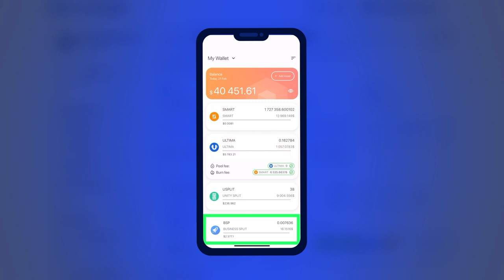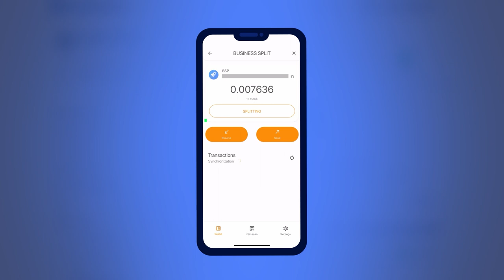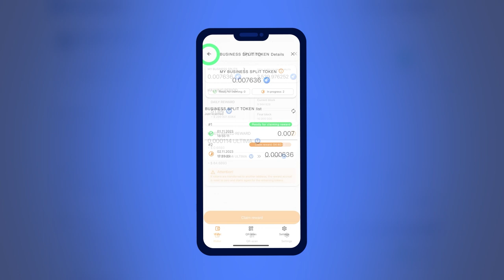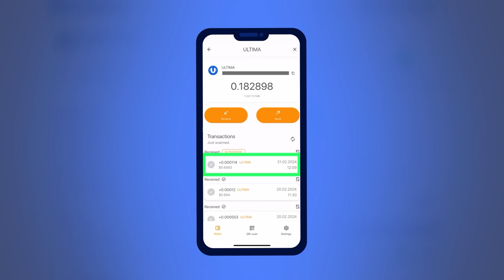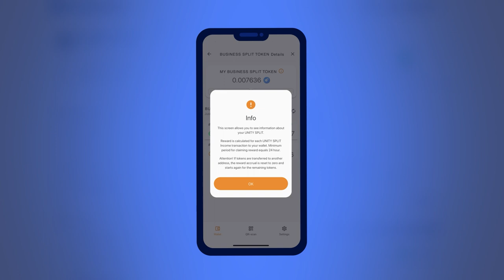BSP টোকেন: ULTIMA-আল্টিমায় পুরস্কারগুলোকে পাওয়ার একটি নতুন সুযোগ।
নতুন বিজনেস স্প্লিট টোকেন (BSP) পেশ করা হচ্ছে - এটি বিজনেস পুলের প্রধানতম টোকেন। BSP বিএসপি টোকেনটি বিভাজনে বা স্পিল্টে সমান অংশগ্রহণকারী, এবং অবশ্যই, এটি SMART WALLET স্মার্ট ওয়ালেটে রাখার জন্যে আপনি ULTIMA আল্টিমা টোকেনে আরোও বেশি পুরষ্কারগুলো পেতে সক্ষম হবেন!

আপনার যতো বেশি BSP বিএসপি থাকবে, আপনি ULTIMA-আল্টিমাতে ততো বেশি পুরস্কারগুলোকে পেতে পারবেন। এটি আপনার পুরষ্কারগুলিকে বাড়ানোর একটি ব্যতিক্রমী সুযোগ, এটি সব আপনার ইচ্ছার উপর নির্ভর করে থাকে!

এই ভিডিওটিতে আপনি শিখবেন কিভাবে করে BSP বিএসপি টোকেনটি পাবেন এবং কিভাবে করে BSP বিএসপি টোকেন দিয়ে পুরষ্কারগুলো পাওয়া শুরু করবেন।

আপনি যদি Ultima Business আল্টিমা ব্যবসা সম্পর্কে আরোও বিস্তারিত তথ্যাবলীসমূহ জানতে চাঁন, তাহলে সামাজিক বা স্যোশাল নেটওয়ার্কগুলিতে আমাদেরকে অনুসরণ করুন: